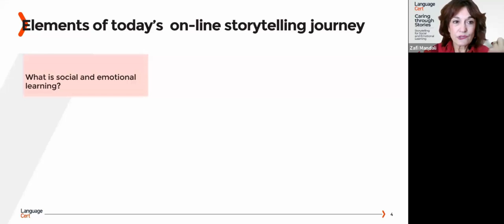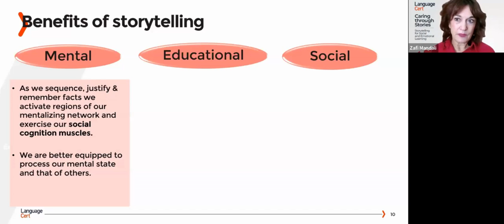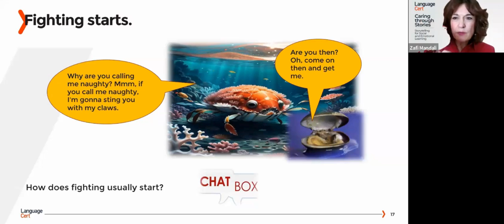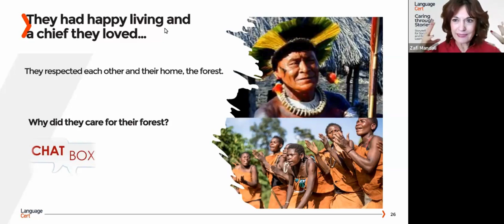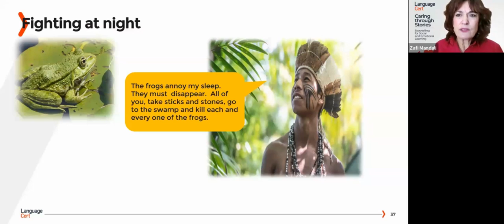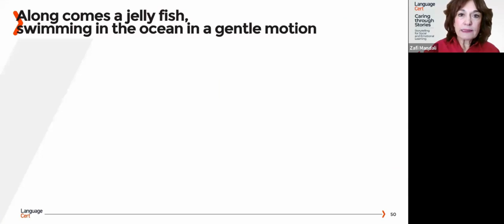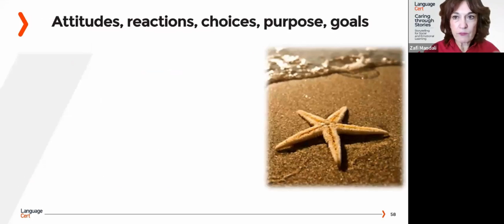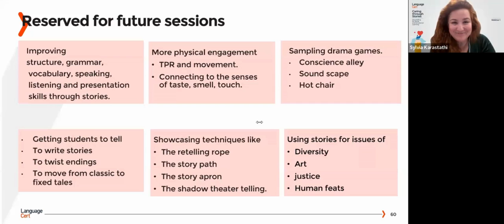Storytelling for Social and Emotional Learning – Zafi Mandali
Stories are not only nets cast to activate students’ curiosity, imagination, understanding, involvement and expression. They are treasured, condensed wisdom from oral tradition. Stories told “eye to eye” or “mouth to ear” build connections with our students. This interactive webinar will focus on how we can work with stories around the themes of compassion and social and emotional learning in the primary classroom.